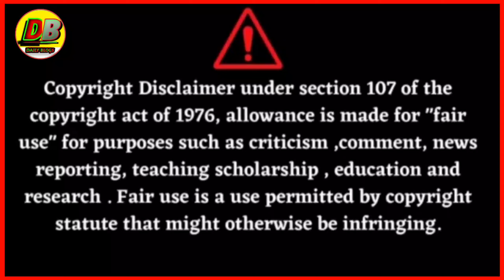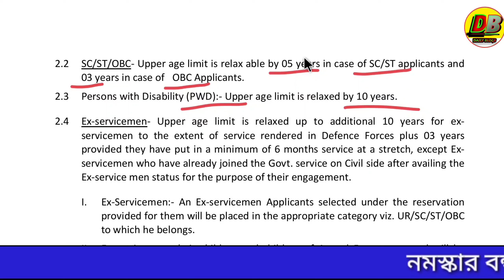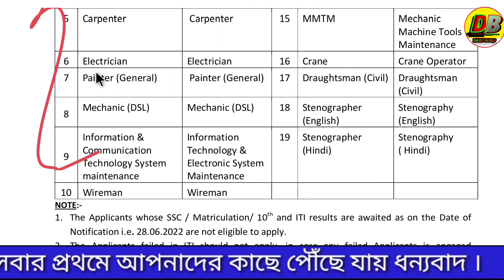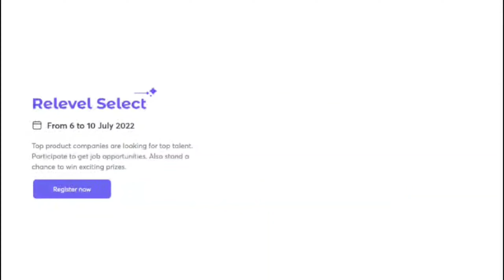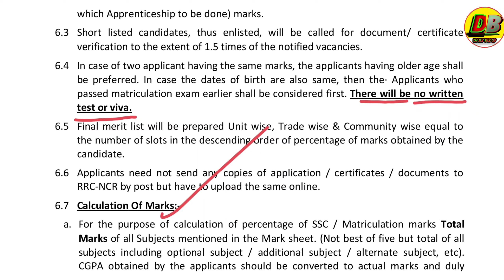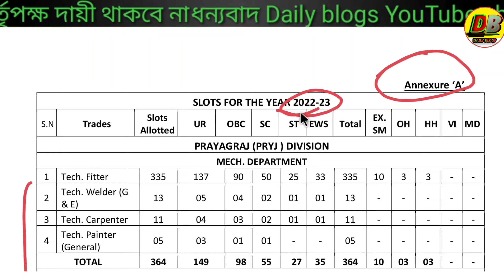Railway job vacancy 2022|Daily blogs|Tripura new job vacancy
cover topic :-
Jobs tripura,
Railway job 5636,
Tripura jobs,
tripura railway jobs 2022,
tripura railway recruitment 2022,
railway jobs in tripura,
Tripura railway jobs,
railway job status,
railway job ke liye kya karna hoga, railway jobs 2022,
Central Eastern railway recruitment 2022,
tripurar chakrir khabor jun 2022,

1.Call number only Promotion ( call time 6:00pm to 9 pm)

Daily blogs
Published on 06  july 2022
প্রিয় দর্শক,
          সকলকে নমস্কার, আমাদের এই Daily blogs চ্যানেল এর পক্ষ থেকে জানাই আন্তরিক অভিনন্দন ও শুভেচ্ছা । আমরা প্রতিনিয়ত নিয়ে আসি, শুধুমাত্র আপনাদের জন্য নতুন নতুন শিক্ষা ও চাকরি সংক্রান্ত খবর, এমনকি যারা যারা বিভিন্ন  চাকরির জন্য আবেদন করে থাকেন আগত দিনে কি কি পরিক্ষা হবে এবং প্রতিটি পরিক্ষার ডেইট সংক্রান্ত বিস্তারিত আপডেট আপনাদের কাছে পৌছে দেবার চেস্টা করি ।

Search for: Is there any railway recruitment in 2022?
What is the last date for applying RRB 2022?
How can I apply for RRB 2022?
How many workshops are there in Eastern Railway?
Search for: How many workshops are there in Eastern Railway?
Who is the GM of Eastern Railway?
Which is the biggest railway workshop in India?
Which is the oldest railway workshop in India?
Search for: Which is the oldest railway workshop in India?
Who is known as father of Indian Railways?
Which train is the fastest train of India?
Which is first railway station in India?

eastern railway recruitment 2022 group d
north eastern railway recruitment 2022